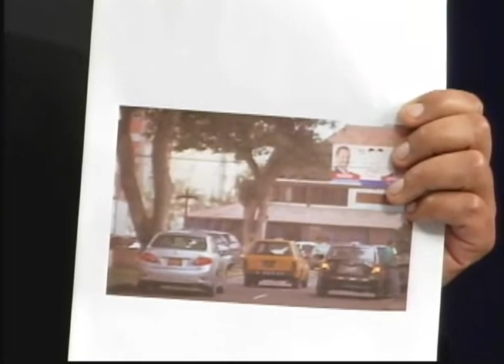Dr. Guillermo Ruiz Guevara - candidato Municipalidad de Miraflores por "Siempre Unidos" -2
HORA8 - PERU - CONDUCCIÓN: RICARDO MONTEAGUDO